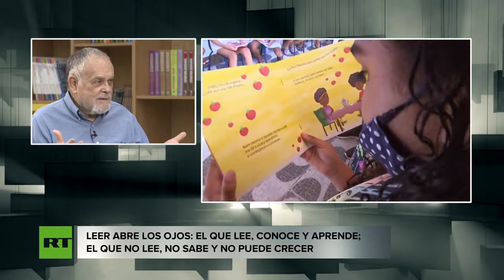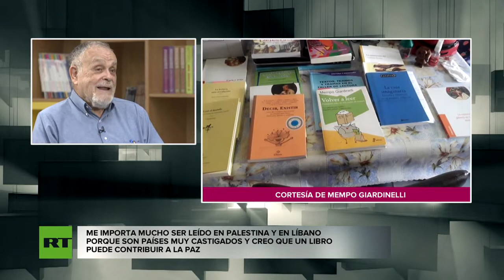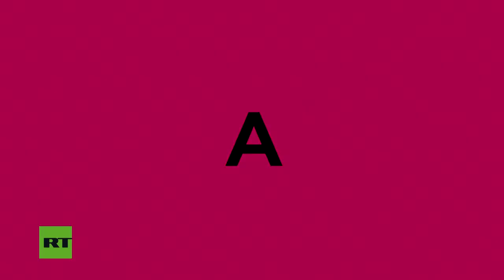ENTREVISTA MEMPO CANAL RT EN ESPAÑOL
Entrevista a Mempo Giardinelli en el programa "Entrevista" que sale en el canal RT en Español el 9 de noviembre de 2021, durante su visita a Moscú